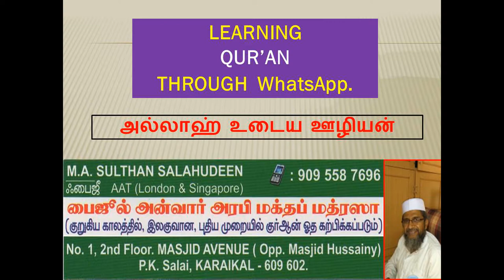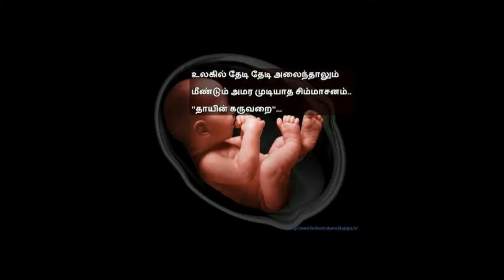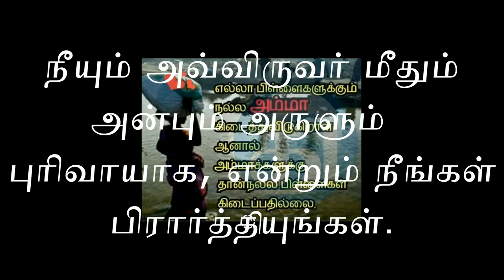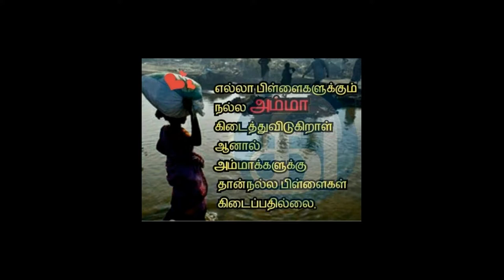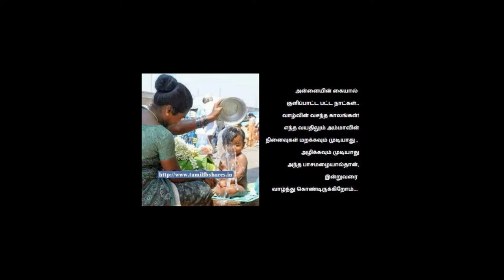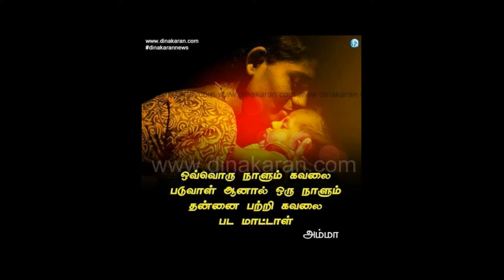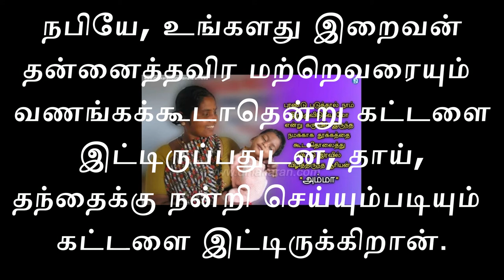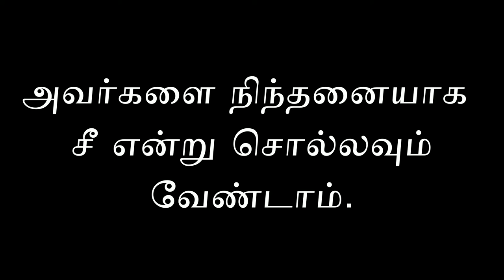தாயின் மதிப்பு பாகம்.1.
Faizul Anwar Arabic Maktab Madrasa, No.1. Masjid Avenue, P.K. Salai, Karaikal. 609 602.